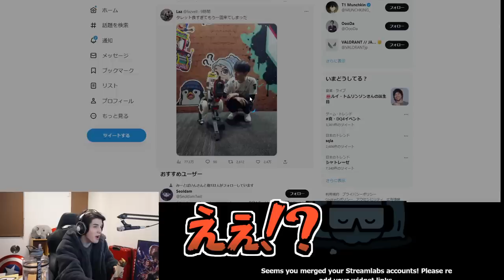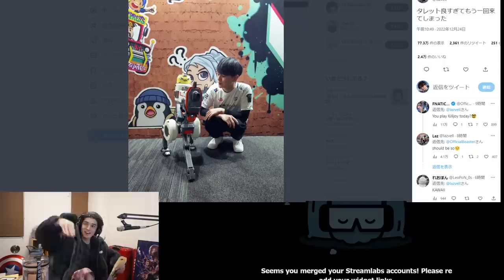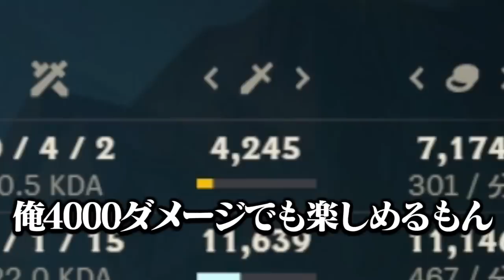RIOT ONEで最高の体験をした直後、完璧にボコられて毒素が溜まってしまうスタンミじゃぱん【LoL】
0:00 OP
0:08 THE k4sen最高でした
1:20 あの事件の真実
2:38 RIOT ONEの思い出を振り返る
4:17 毒素が溜まるトップレーン